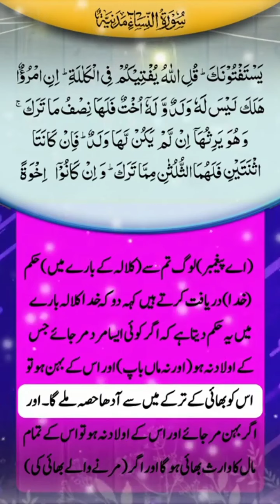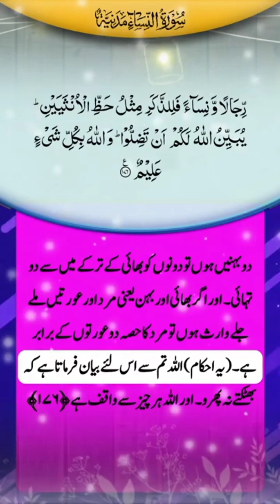Surah Al-Nisa||Ayat 174||translation